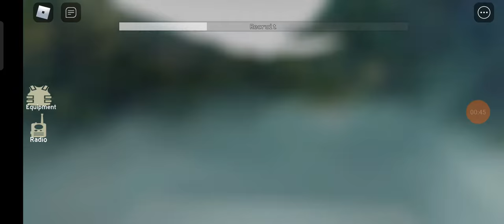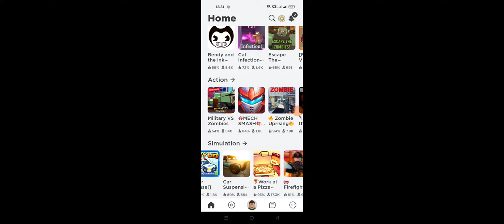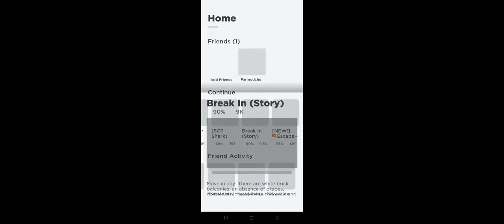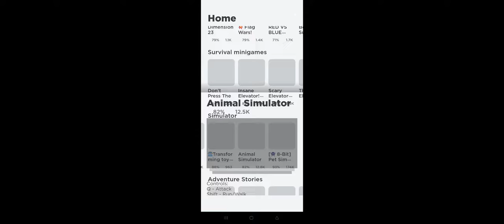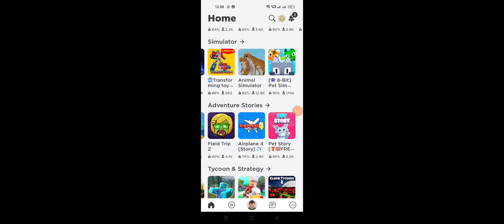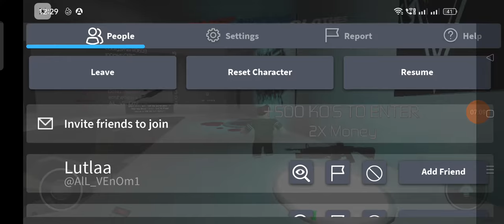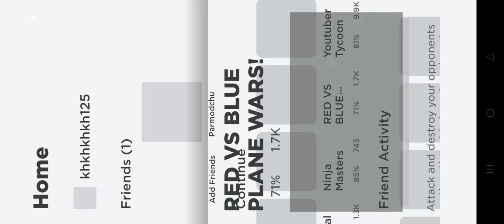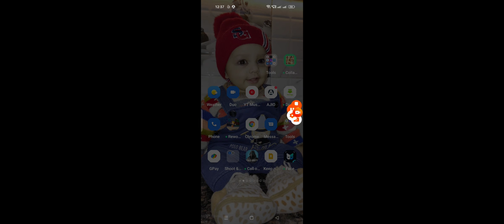30 March 2022